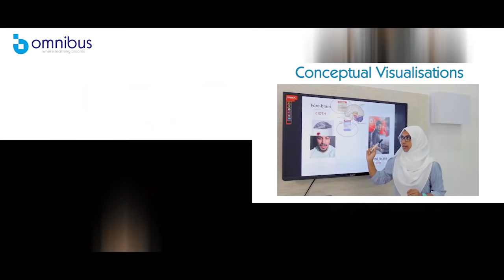ONLINE TUITION FOR CBSE CLASS X | CRASH COURSE |OMNIBUS SCHOOL|NOUFAL MARAKKAR|Dr.SHOWMY RESHIN Ph.D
OMNIBUS | ONLINE TUITION CLASSES FOR CBSE CLASS X STUDENTS BY PROFESSIONALS.TUITION CLASSES FOR PHYSICS,CHEMISTRY,BIOLOGY,SOCIAL.